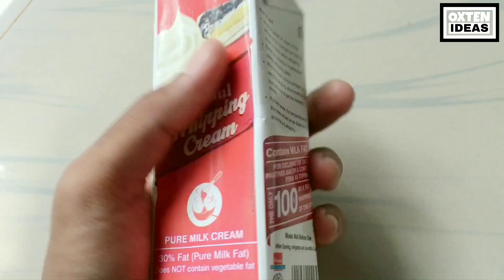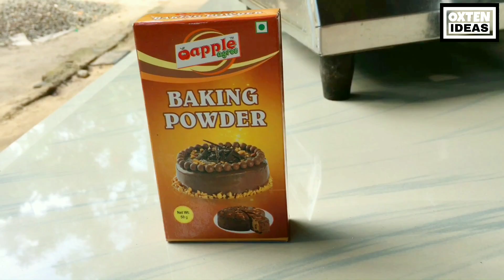😮ന്റമ്മോ... ഇതെങ്ങിനെ??? । AMAZING MAGIC CAKE | HOW TO MAKE GEMS CAKE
Hallo All Today I Will Show You How To Make A Magic Cake With Gems

Are You Wright And Your Dubts And Comments👇

Magic Cake Making Items👇
➡BAKING POWER
➡MAIDA
➡EGGS(3)
➡SODA POWER
➡SALT
➡OIL
➡NONSTICK /COOKER/OVEN
➡AMAZING MAGIC CAKE HOW TO MAKE GEMS CAKE IN MALAYALAM

Cake Making👇
Cake is a form of sweet food made from flour, sugar, and other ingredients, that is usually baked. In their oldest forms, cakes were modifications of bread, but cakes now cover a wide range of preparations that can be simple or elaborate, and that share features with other desserts such as pastries, meringues, custards, and pies.

Cake￼

Layered pound cake filled with raspberry jam and lemon curd, and finished with buttercream frosting

CourseDessertMain ingredientsUsually flour, salt, sugar, eggs, butter, or oil

￼ Cookbook: Cake

  ￼ Media: Cake

Birthday fruit cake

Chocolate cupcakes with cream icing and red sprinkles

Raisin cake

The most commonly used cake ingredients include flour, sugar, eggs, butter or oil or margarine, a liquid, and leavening agents, such as baking sodaor baking powder. Common additional ingredients and flavourings include dried, candied, or fresh fruit, nuts, cocoa, and extracts such as vanilla, with numerous substitutions for the primary ingredients. Cakes can also be filled with fruit preserves, nuts or dessert sauces (like pastry cream), iced with buttercream or other icings, and decorated with marzipan, piped borders, or candied fruit.[1]

Cake is often served as a celebratory dish on ceremonial occasions, such as weddings, anniversaries, and birthdays. There are countless cake recipes; some are bread-like, some are rich and elaborate, and many are centuries old. Cake making is no longer a complicated procedure; while at one time considerable labor went into cake making (particularly the whisking of egg foams), baking equipment and directions have been simplified so that even the most amateur of cooks may bake a cake.

latest model cake in 2019 november

 ideas

MUSIC OWNERS

1:06 - 4:09 play match

On behalf of: Snoowo Music AB; under exclusive license to Pervasive Music Gang AB